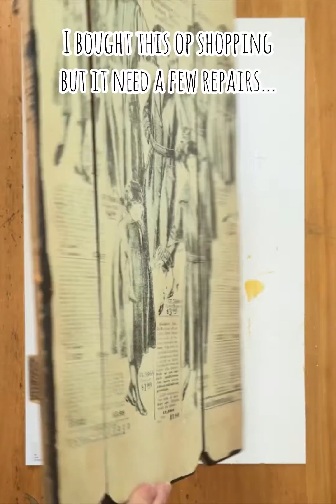Bunny Wall Hanging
These adorable bunnies are all set to celebrate… there’s even bunting!
Different techniques and products were used for the  individual elements of this design and combine to make the finished wall hanging.
I think this would be great for Easter but could be on display all year as a cute nursery decoration. What do you think?
Check out my instagram page for the products and NZ suppliers.